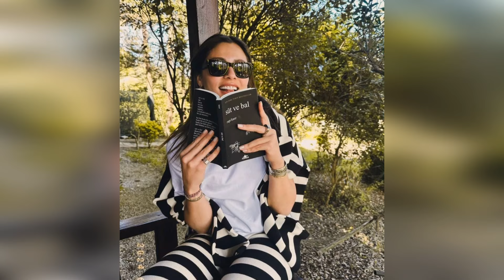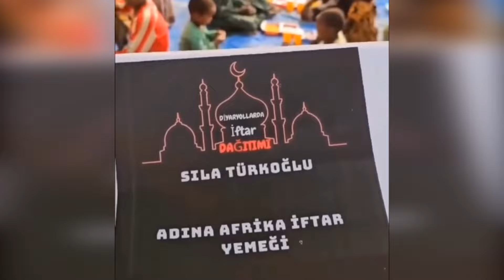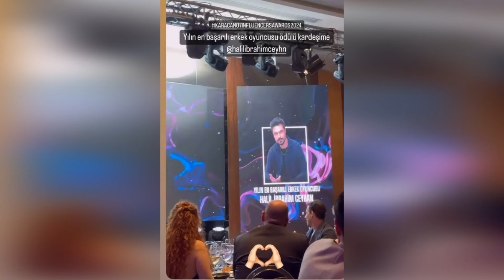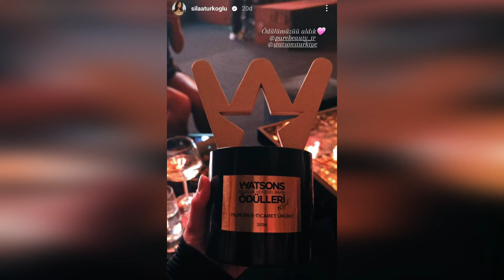Sıla Türkoğlu y Çağatay Ulusoy están de vacaciones. ¿Qué está pasando en el frente de Sila?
En este proceso se reveló el amor de muchos nombres famosos.
Sin embargo, la noticia que más sorprendió a todos durante este proceso fue la de Çağatay Ulusoy y Sıla Türkoğlu.
Aquí tenéis las imágenes que nos sorprendieron a todos.
Una mujer que decía ser Çağatay Ulusoy y Sıla Türkoğlu fueron vistas bebiendo desde un barco.
Sin embargo, según la información que hemos obtenido, esta persona no es Sıla Türkoğlu.
Çağatay Ulusoy, que estaba en una historia de amor con la bella diseñadora de moda Kübra Akyol, quien también es consultora de moda de SIla Türkoğlu, fue capturada por los periodistas.
El guapo actor, que navegaba con su novia hacia bahías desiertas, se siente muy incómodo porque fue captado por la prensa sensacionalista.
Estamos aquí con las últimas novedades.
Con el inicio de las vacaciones de verano, las playas del sur de Turquía se han convertido en el destino de vacaciones de actores famosos.
 Si bien en este proceso se revelaron las aventuras amorosas de muchos nombres famosos, la noticia más sorprendente fue la de Çağatay Ulusoy y Sıla Türkoğlu.
 Aquí están las imágenes y detalles que nos sorprendieron a todos.
El periodo de vacaciones de verano es conocido como una época en la que se revela la vida privada de personajes famosos.
La situación no es diferente este año. Los paparazzi y la prensa sensacionalista siguen de cerca a los actores famosos que acuden en masa a la costa sur del país.
Durante la festividad también se revelaron los amores secretos de muchas celebridades.
 Sin embargo, la noticia que más llamó la atención en este proceso fueron los rumores sobre Çağatay Ulusoy y Sıla Türkoğlu.